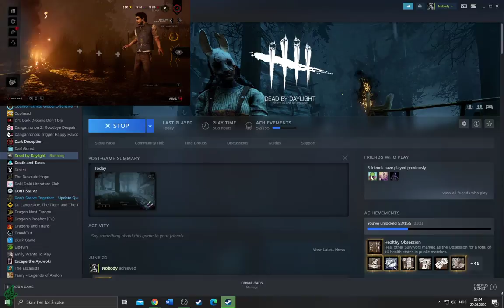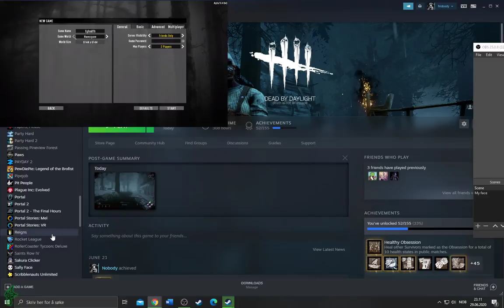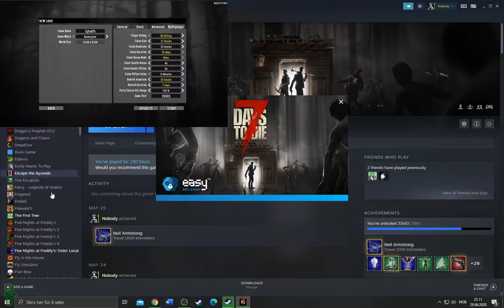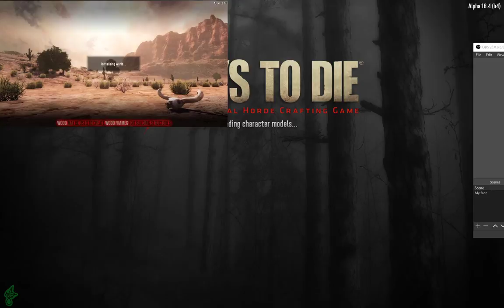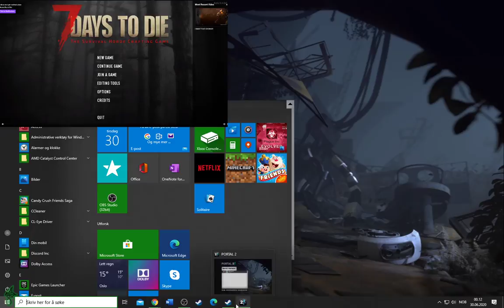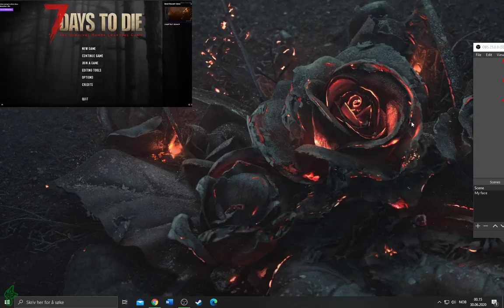7 Days to Die - #55, w Aurelius, The day of collapse....